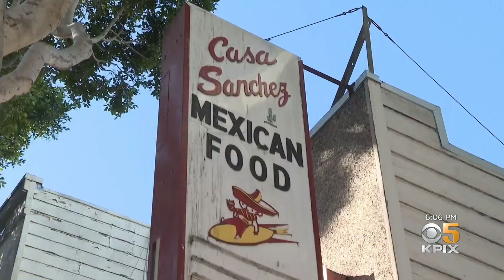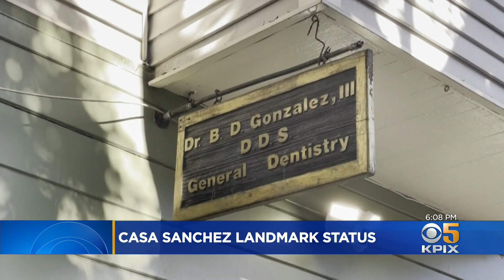S.F. Supervisors Approve Casa Sanchez Bldg. in Mission District for Landmark Status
The former Mission District site of the Casa Sanchez business -- known for its salsa, chips and tortillas -- is closer to becoming a historic landmark. Shawn Chitnis reports. (1-28-22)